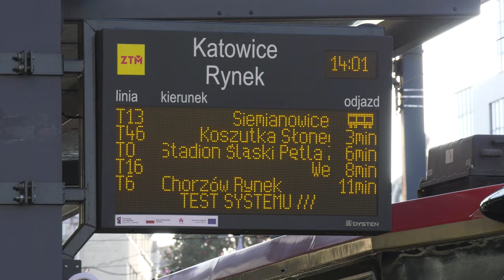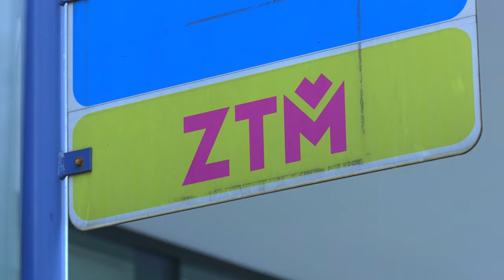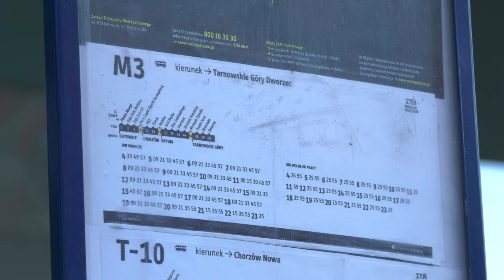Miasta oszczędzają na komunikacji miejskiej 11.12.2023